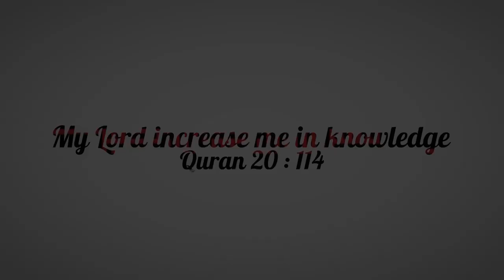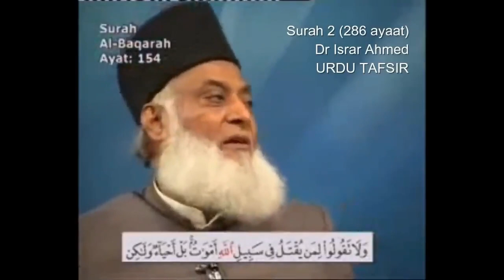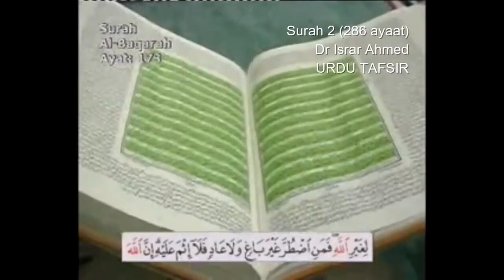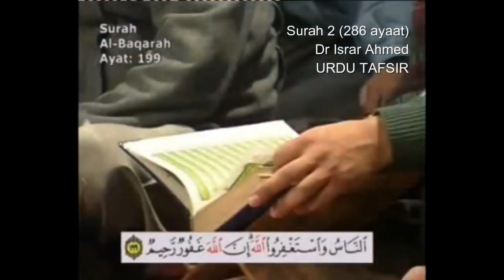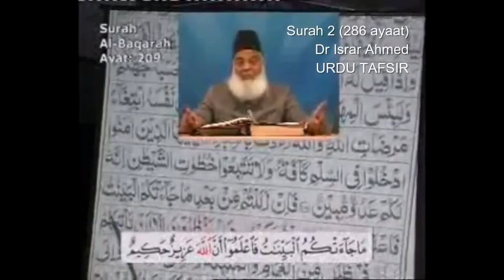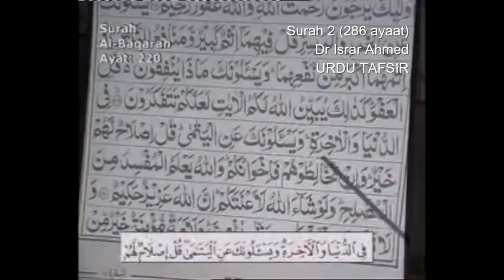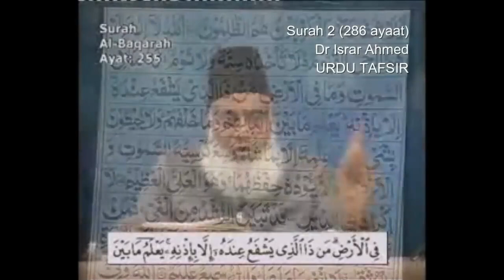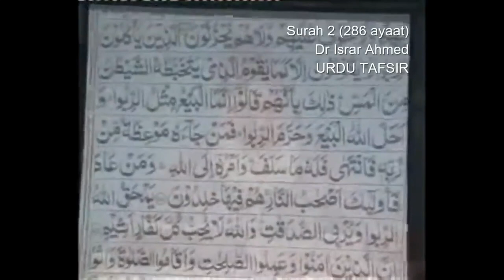Quran Ch 2 The Heifer Part 2 (Surah Baqarah) English translation by Dr. Israr Ahmed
Surah by Surah English Translation series of Quran by Dr. Israr Ahmed.